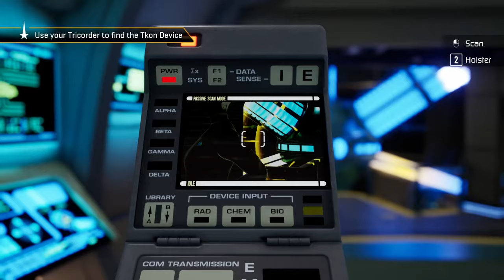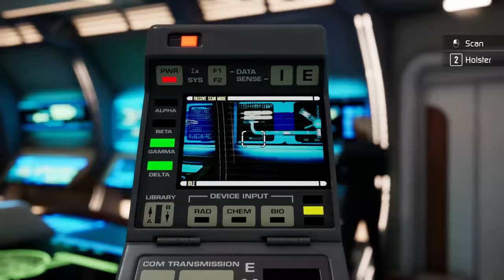Star Trek Resurgence Episode 18 A Stranger among us